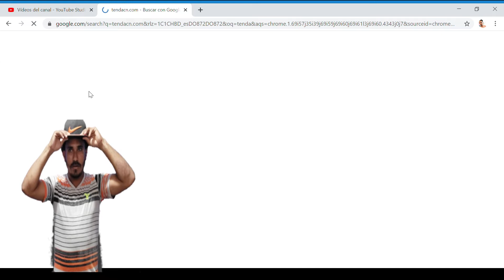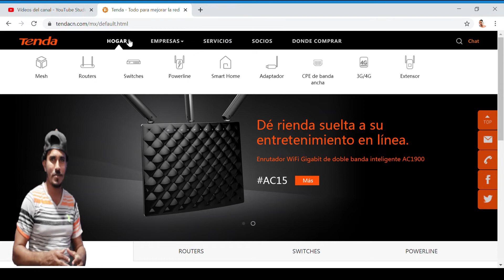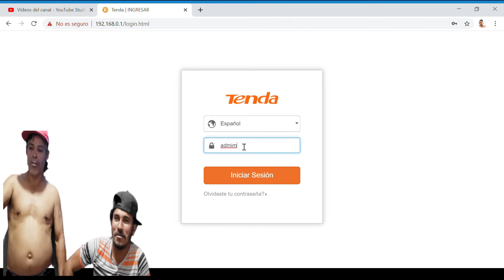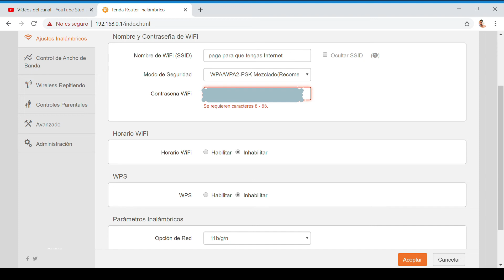Cambiar clave a mi wifi o reuters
Es fácil y rápido, cualquier duda me lo dejan aquí debajo 👇
alvaro King sports
mi otro canal
alvaro coronado